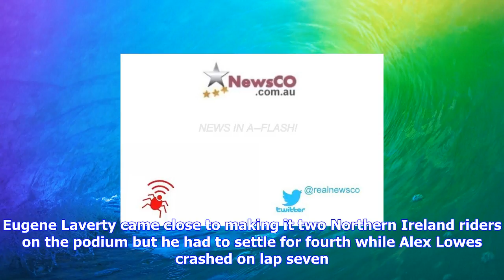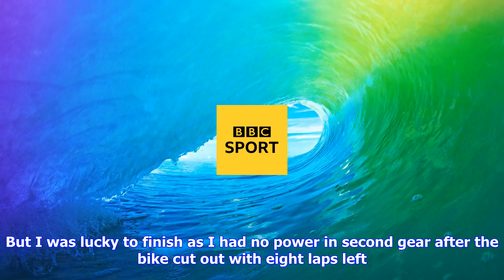Breaking News | World superbikes: rea closes in on third straight title after double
World superbikes: rea closes in on third straight title after double

Jonathan Rea overcame gear problems to clinch an 11th win of the seasonJonathan Rea is on the verge ...